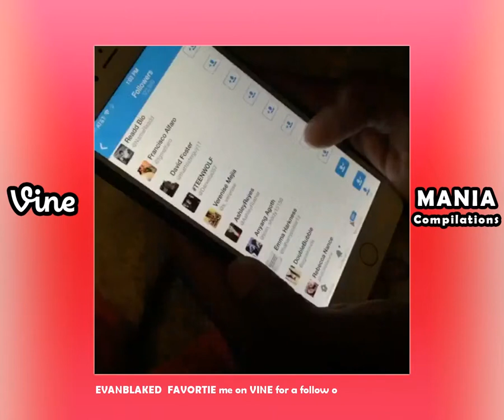Vine Compilations December #4